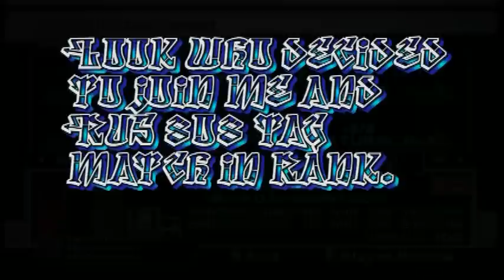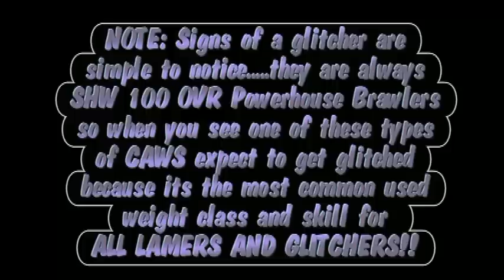SvR 2008 xPODx Freeze Glitching Xbox 360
yup i have never faced these guys but heard what they do and yup its all true..xPODx clan FREEZE GLITCHES in RANK matches or probably even in player.

SAD NOOBS!